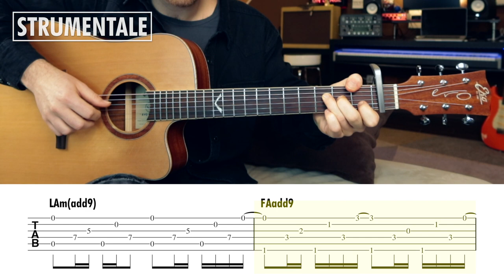SUPEREROI Tutorial Chitarra - Mr. Rain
📚 Ho scritto un libro:
🎓 Prenota una lezione con me:
🎶 Trovi tutti gli accordi della canzone alla pagina:
Chitarra: Eko Evo D350ce
0:00 INIZIO
0:38 CAPOTASTO
1:01 STROFA
2:05 RITMICA #1
4:09 RIT
5:23 RITMICA #2
6:56 PRE-RIT
8:20 SPECIAL
9:22 STRUMENTALE
11:33 FINE